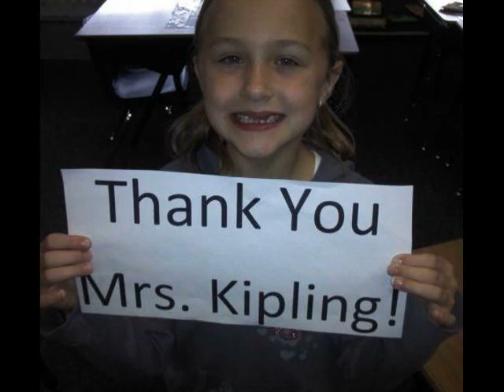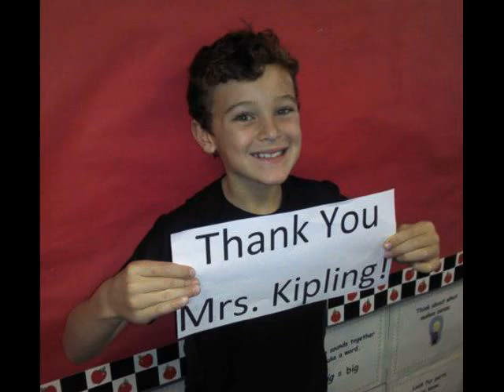Jane's Retirement Film